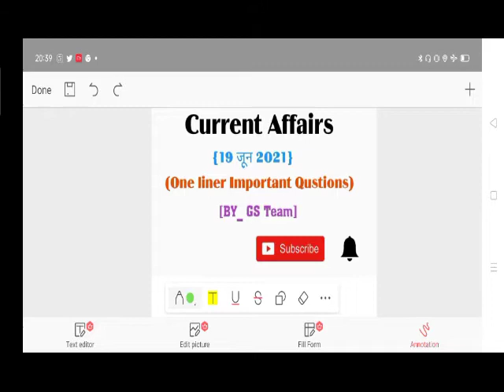19 June Current Affairs । Current Affairs in Hindi । Today Current Affairs । Daily Current Affairs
अब आपको प्रत्येक दिन अलग अलग विषयों के Test कराए जाएंगे।
टेस्ट कुछ इस प्रकार से होंगे
➡️ Polity ➡️ History ➡️ Geography ➡️ Economy ➡️ Physics ➡️ Chemistry ➡️ Biology ➡️ Static Gk ➡️ Current Affairs 📚

अगर आप डेली Newspaper पढ़ना चाहते हैं और नोट्स लेना चाहते हो तो हमारे Whtasapp Group से जुड़े।

👉Daily Newspaper Hindi & English
👉Daily Easy & Simply analysis
👉 Important Points highlighted
👉Colorful Highlighter with headlines

अगर आप All Competative Exam के लिए Handwritten Notes प्राप्त करना चाहते हैं तो हमारे Whatsapp group से ज्वॉइन होने के लिए  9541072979 पर Notes लिख कर भेज दे ।

Insagram Page link 🖇️🖇️🖇️
     👉👉 Follow ➡️ @gk_officially_777👈👈
          👉👉 Follow ➡️ @gk_officially_777👈👈